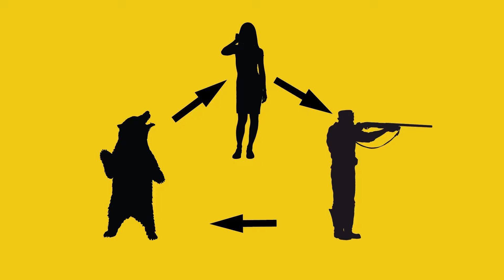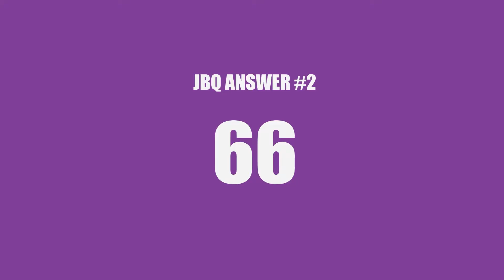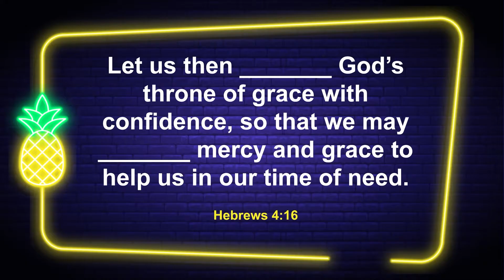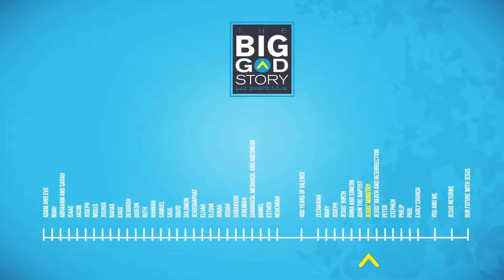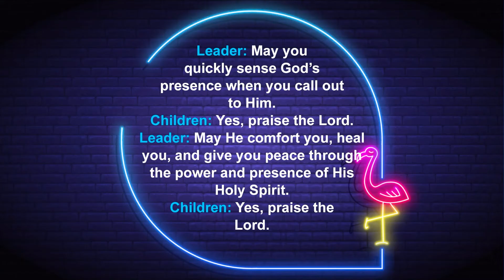Fuente Kids Week 1